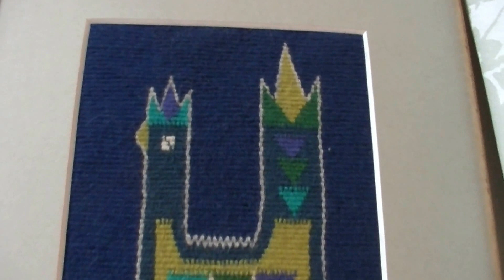カーテン掛け替え スウェーデン絵織が似合う北欧調インテリア 三芳町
今回は埼玉県三芳町にある朝日センチュリーマンションのお客様宅へ、カーテン、カーテンレールの付け替えにお伺いしました。奥様お手製のスウェーデン絵織がお似合いの、北欧テーストのインテリアになりました。